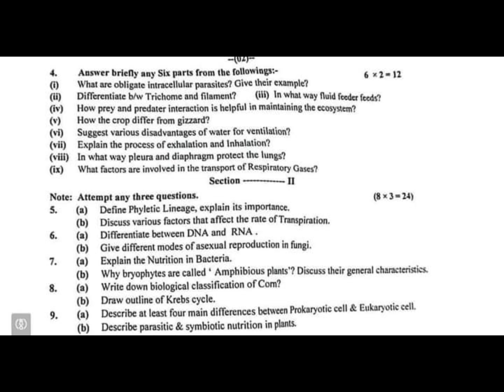11th Class Sargodha Board Biology First Group-2023